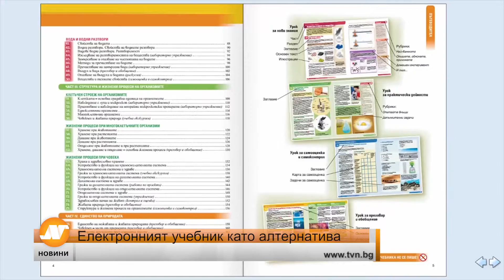Електронният учебник като алтернатива